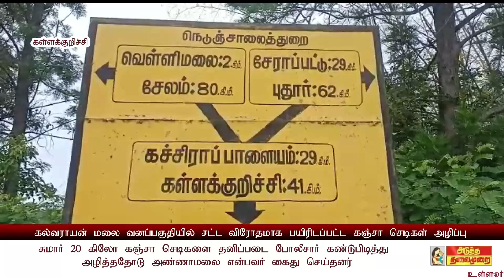கல்வராயன் மலை‌ வனப்பகுதியில் சட்ட விரோதமாக பயிரிடப்பட்ட கஞ்சா செடிகள் ?